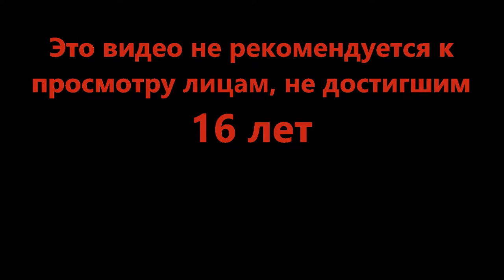Поездка которую запомнишь - Bus Simulator (Roblox)